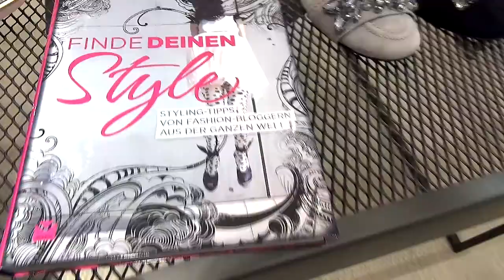Sneaker Trends 2017 // Modehaus Leffers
Entdeckt gemeinsam mit Freya von der Facebook-Community "Ich liebe Oldenburg" die aktuellen Sneaker-Trends bei uns im Modehaus Leffers. Bei uns findet ihr Schuhe vieler bekannter Marken wie Adidas, Reebok, Michael Kors, Chiara Ferragni uvm.

Hast auch du Lust auf neue Schuhe mit dem gewissen Etwas? Dann besuche unsere neue 500 m² große Damenschuhabteilung im 3. OG in Oldenburg! Wir freuen uns auf dich!

Erlebe das Modehaus Leffers hautnah! Auf unserem offiziellen YouTube-Kanal „LeffersMode“ geben wir spannende Einblicke hinter die Kulissen: Fashion-Shootings, Events, Modenschauen, Marken, Trends und vieles mehr.

Du willst mehr sehen? Besuche uns in unserem großen Modehaus in Oldenburg und werde auch du zum lefferslover!

Empfohlene Videos

Teile deine Liebe mit dem Hashtag